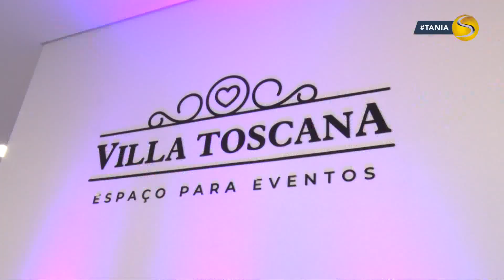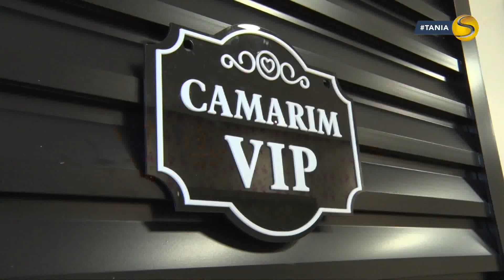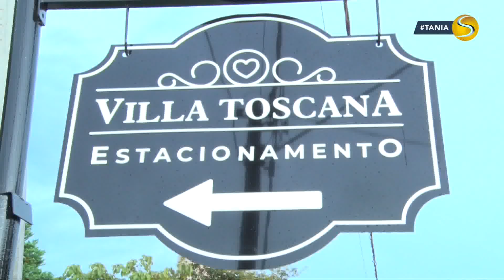REVISTA D`AVILA - VILA TOSCANA